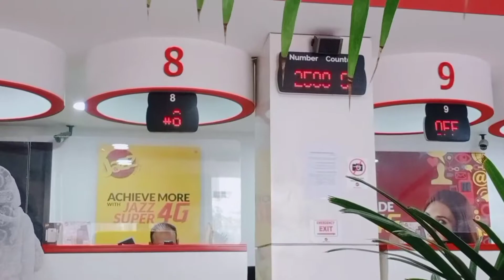Afifa MA SHA ALLAH thik ho gai😍😘18-05-2022 | m usman vlog